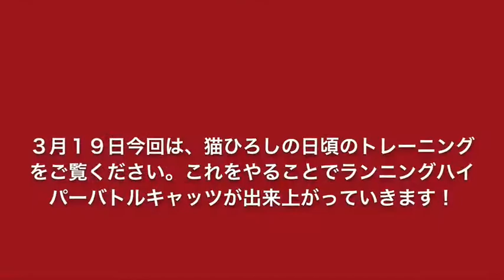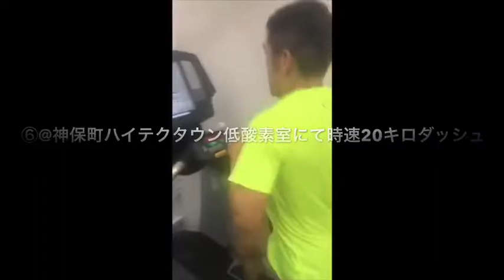2020年３月１９日 猫ひろしの日々のトレーニング風景 ランニングハイパーバトルキャッツの作り方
３月１９日　今回は、猫ひろしの日本での日頃のトレーニング風景をご覧くださいニャー